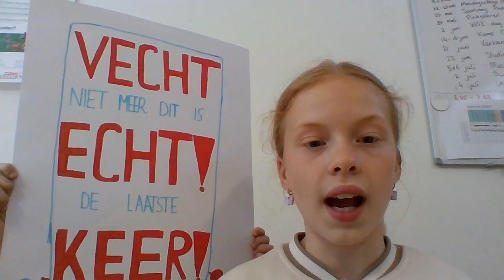Annemijn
Leerlingen van basisschool ‘t Panorama in Arnhem lazen dagboeken uit de tweede wereldoorlog. Onder begeleiding van stadsdichter Jesse Laport schreven zij hun dagboek voor de toekomst. Samen met ontwerper Janne de Rooij speelden ze de ‘Boiling Frog Game’, een spel die je aan het denken zetten over jouw vrijheid, en maakten ze een actieposter.